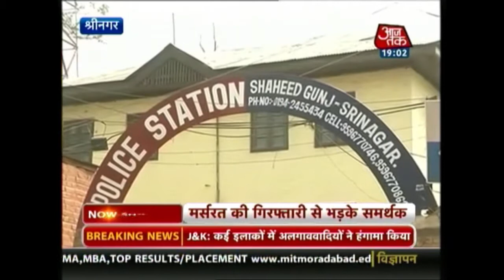India 360: J&K Turns Battleground For Protesters & Cops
Following the arrest of separatist leader Masarat Alam, the state of Jammu and Kashmir turned into a battleground for protesters and the cops. Alam was arrested for his alleged involvement in a pro-Pakistan rally.